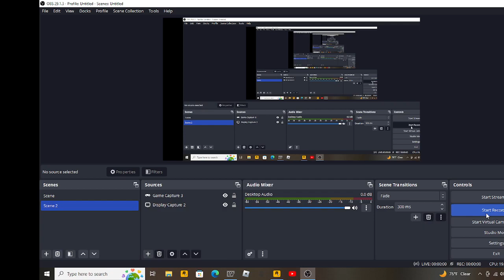GTA IV niko's hospital outfit rampage +3 stars